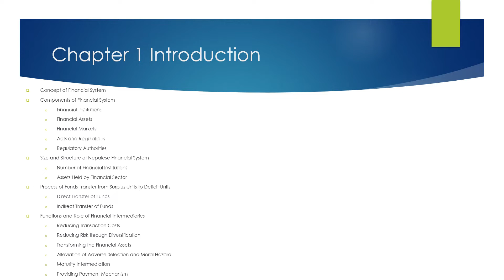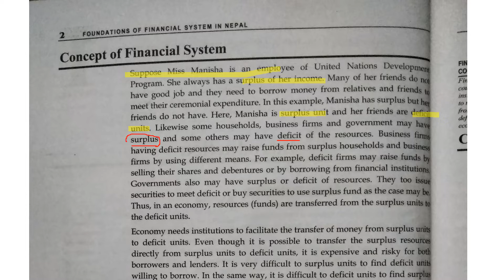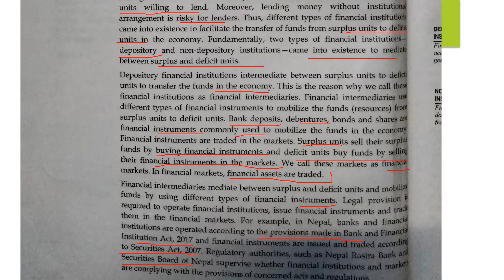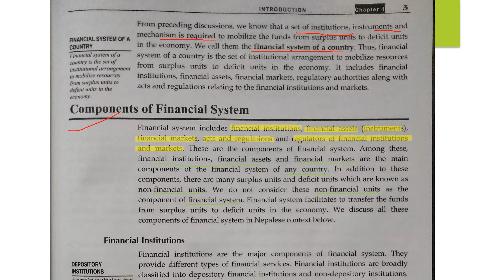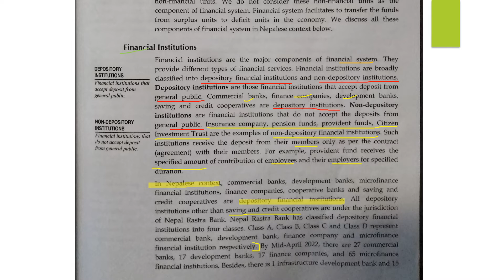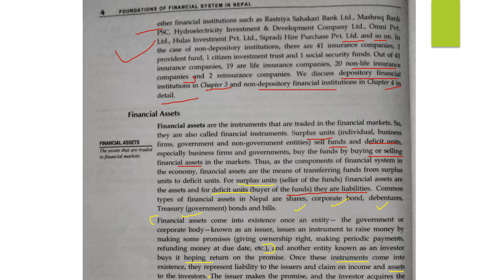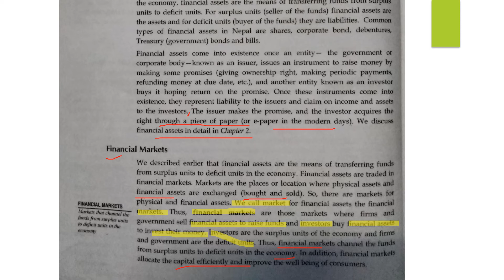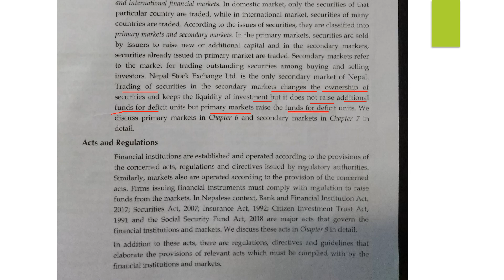BBS 3rd year | Foundation of Financial System | Chapter 1 Introduction Part-1